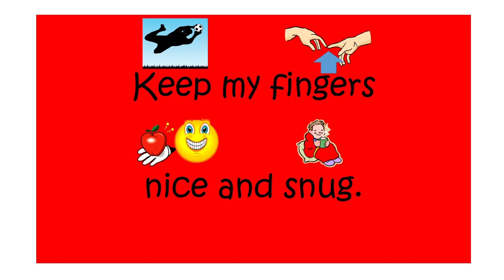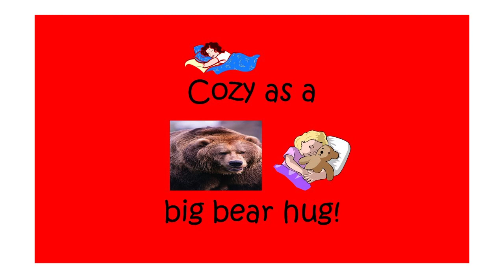Mittens and Gloves - No Vocals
Mittens and gloves
gloves and mittens
soft and warm
just like kittens! (Meow)
Keep my fingers nice and snug
cozy as a big bear hug! (Roar)

I will not forget them
when it’s really chilly
I would be too freezy
that would just be silly!

Mittens and gloves
gloves and mittens
soft and warm

Mittens and gloves!